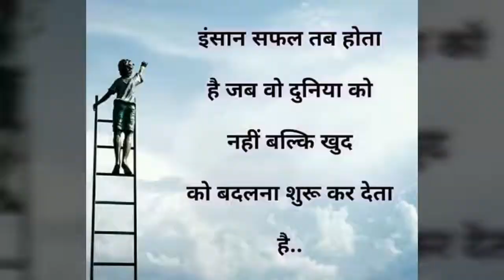Geet khushi ke by...USSMS. Students on Republic day at KUK.2019